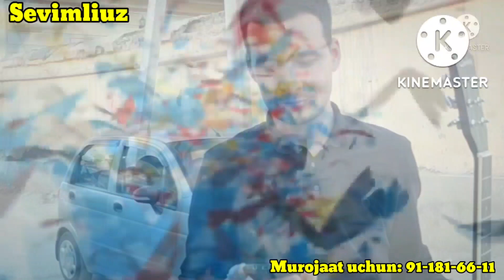ОНАЖОНННИ ЮРАГЛАРИ СЕЗДИ. КИЁВ БОЛАДАН КУТИЛМАГАН СОВҒА#sevimliuz